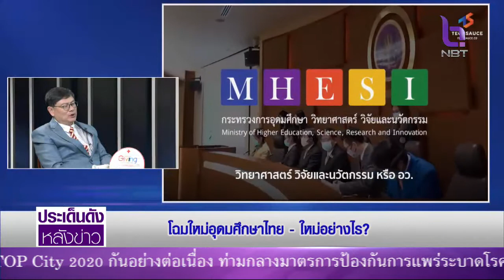ประเด็นดังหลังข่าว 27 ธ.ค. 63